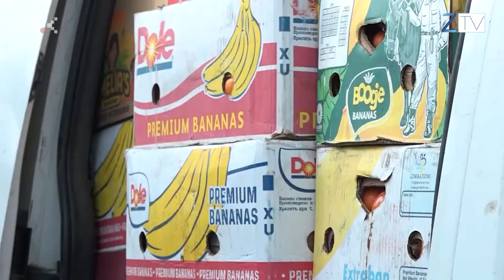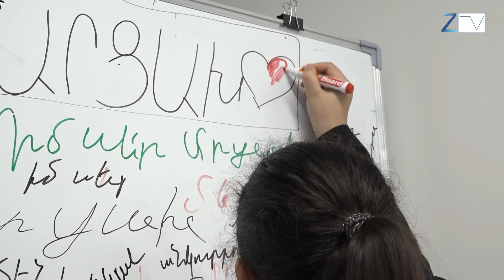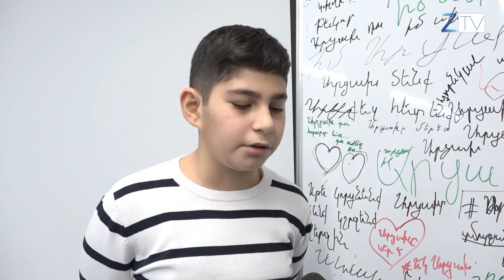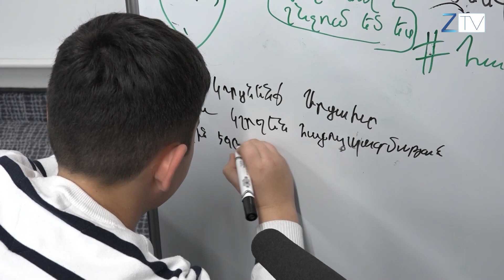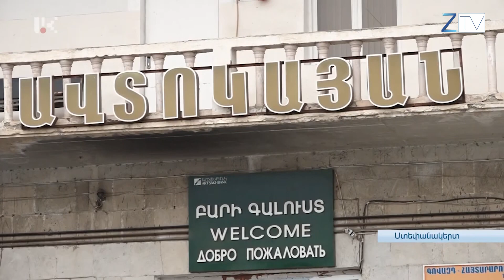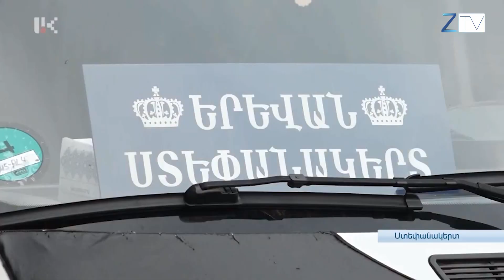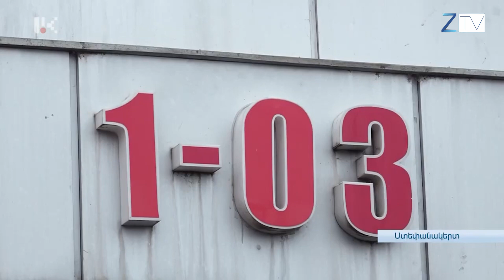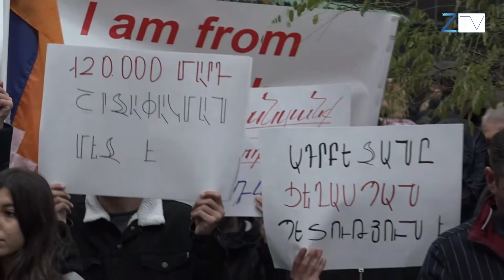Լուրերի հիմնական թողարկում` 13.12.2022